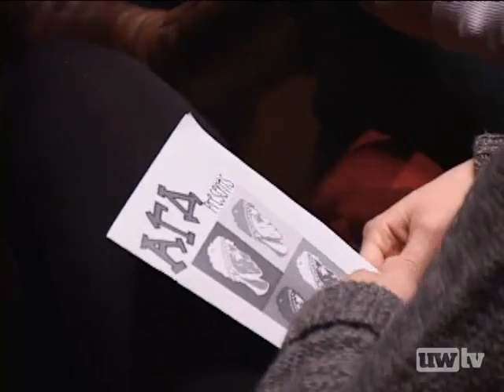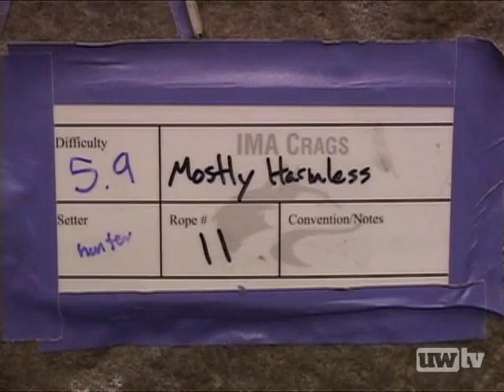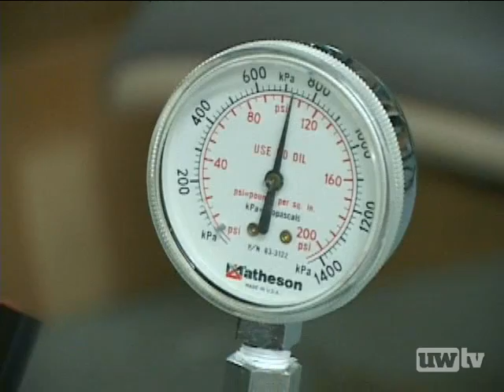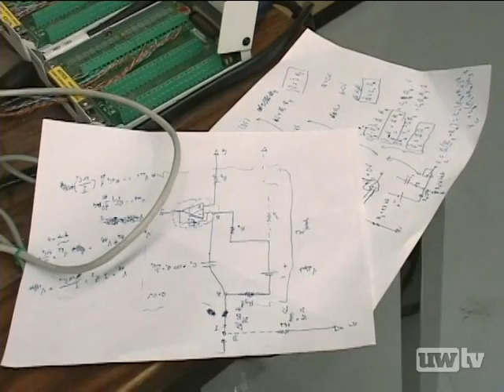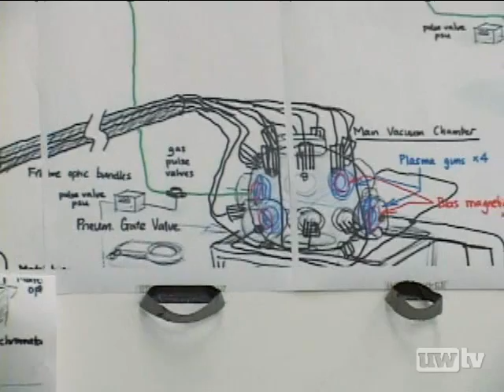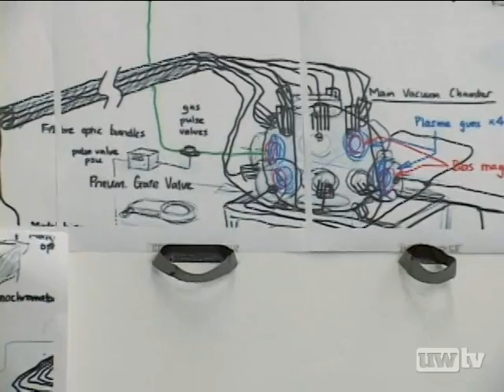The Daily's Double Shot - 3/17/2012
This week on The Daily's Double Shot we recap the winter quarter, with favorite stories from episodes you may have missed! Watch the flash mob as they grant a wish for Alex, review the Mr. Greek Pageant, and get a look at the IMA's rock climbing wall. Plus, stories on the UW running club, UW athletes showing their body ink, and more!